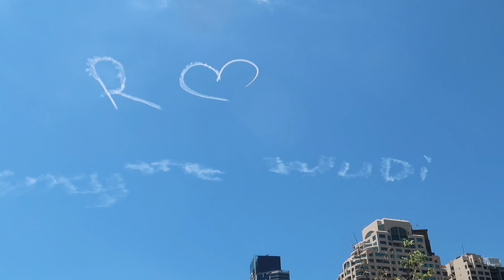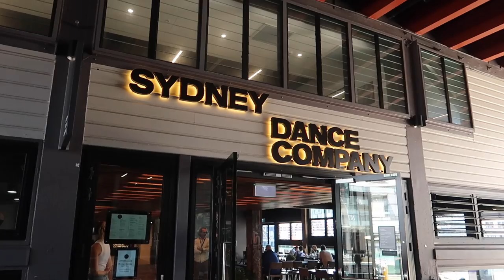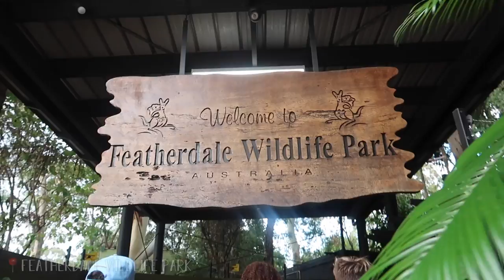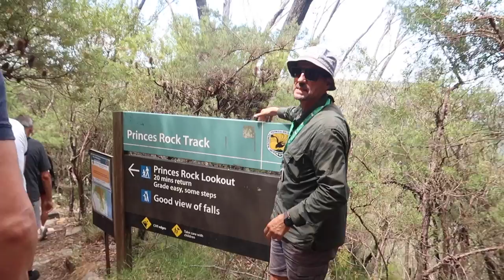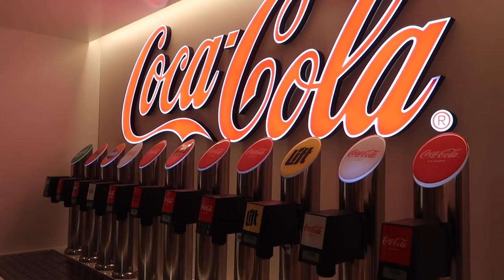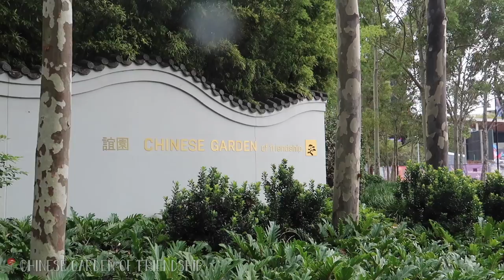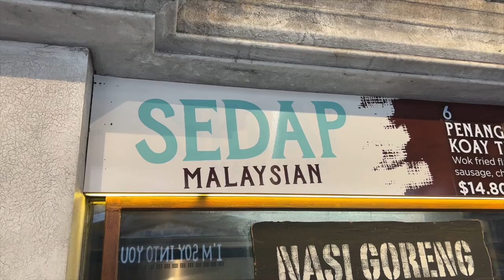exploring sydney and the blue mountains! | australia diaries #2 ad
*These statements have not been evaluated by the Food and Drug Administration. This product is
not intended to diagnose, treat, cure or prevent any disease.

The 6 week East Coast Tour was very kindly gifted by My Adventure Project They planned my entire trip up the coast, arranging all the accommodation, trips and activities! Be sure to check them out and see how they can work with you to personalise your own East Coast experience ❤️ ✈️

✰ MUSIC ✰

✰ SOCIALS ✰

What did you study at uni? German and Spanish at the University of Oxford

✰ Camera Equipment ✰